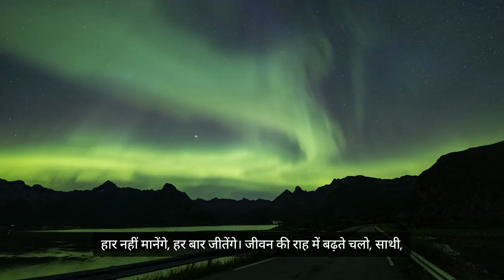( JIVAN KI RAAH )new motivational songs in Hindi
**जीवन की राह**

(अंतराल)
जीवन की राह में, बढ़ते चलो साथी
रुकना नहीं कभी, चाहे हो कितनी भी कठिनाई

(अंतराल)
सपनों को सच करना, है हम सबकी जिम्मेदारी
मेहनत और हौसला, है यही हमारी पहचान

(अंतराल)
हर मुश्किल को पार कर, हम चलेंगे आगे
आसमान को छूने की, है हमारी अभिलाषा

(अंतराल)
दुनिया की नज़रों में, चमकते सितारे बनेंगे
हार नहीं मानेंगे, हर बार जीतेंगे

(अंतराल)
एक कदम तुम बढ़ाओ, हम हजार बढ़ाएंगे
साथ मिलकर, नये इतिहास बनाएंगे

(अंतराल)
हर दिन नई चुनौती, हर दिन नया अवसर
हम मेहनत करेंगे, और करेंगे सफल प्रयास